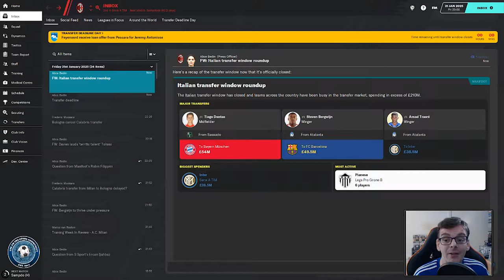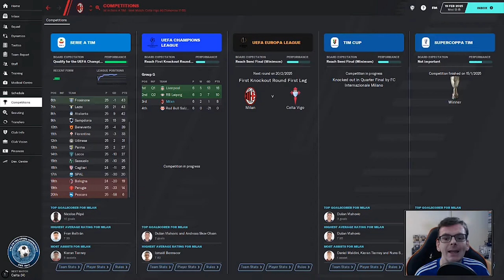FM 2020 | Resurgence - Ac Milan | Episode 21 One final signature | Let's Play FM20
Hi Everyone I'm FMZ Welcome to the current series on the channel for Football Manager 2020 Resurgence where we try to improve the fortunes of a club we continue our journey with Ac Milan today we take a round up of a few games and take a look at one final signing as the transfer window closes.

I am now part of the FM Creator Community join us on discord